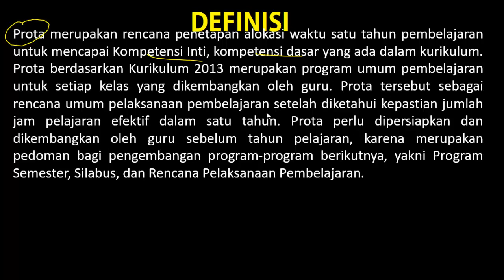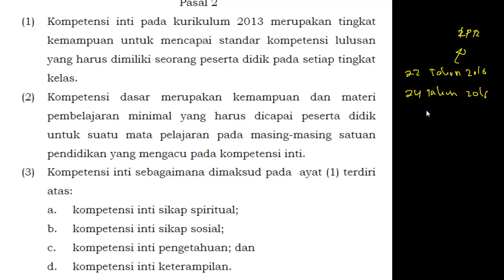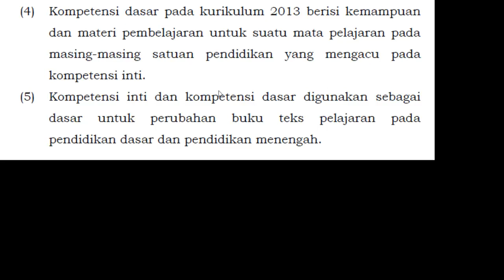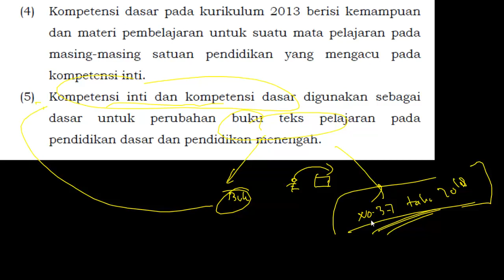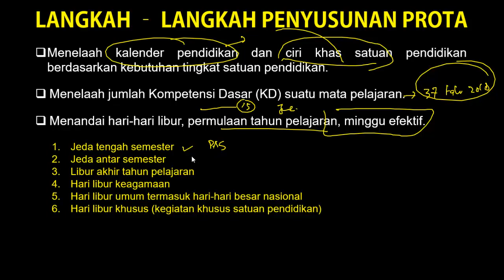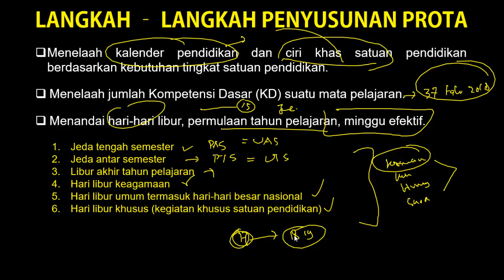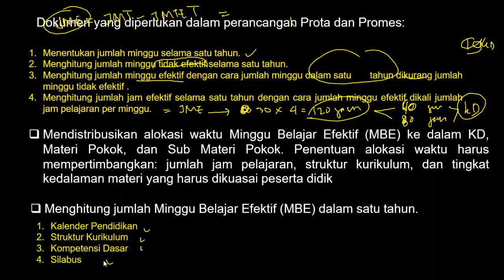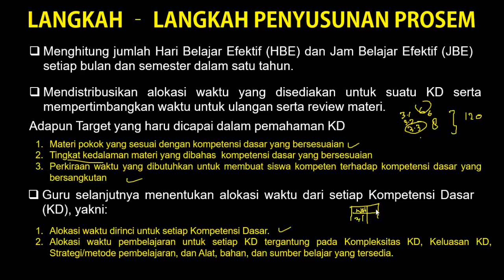FR SKB PEDAGOGIK PGSD (Guru SD/SMP/SMA) Semua Jenjang dan Semua Bidang - PROTA dan PROSEM